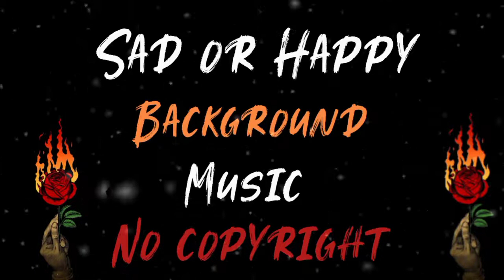Sad Music background music no copyright